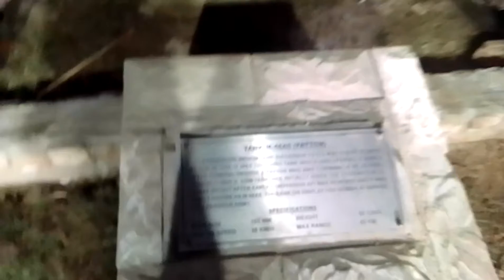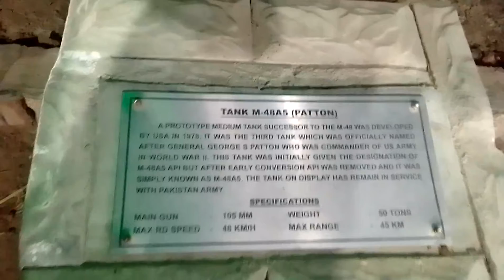Tank pakistani aaj ma app ko pakistan army k tank dekhata hun 50 toans vazni aur 45 kM raftar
Pakistani tank aaj ma app ko pakistan army k
tank dekhata hun 50 toans vazni aur 45 kM
raftar Masha allah vere nies